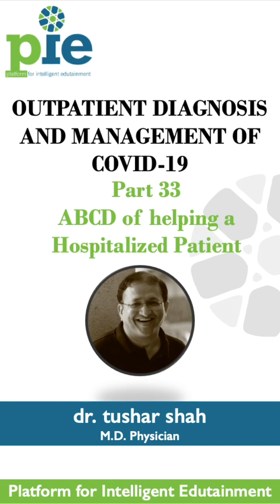Part 33 - ABCD of Helping Hospitalised Patient